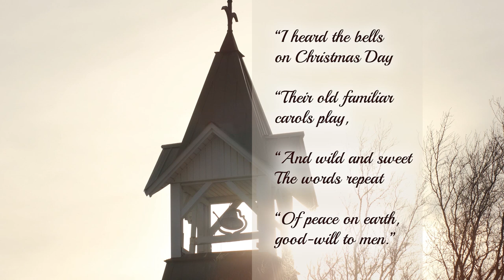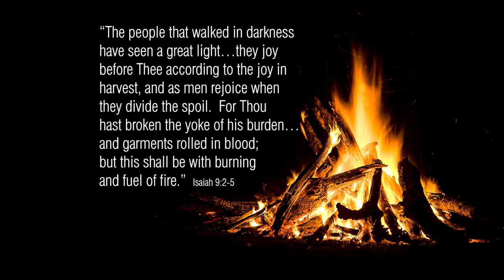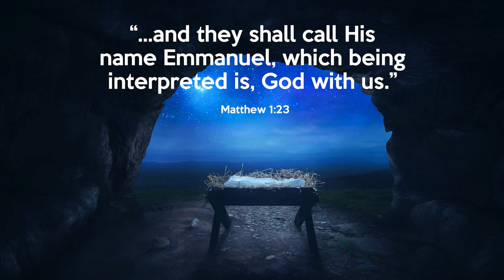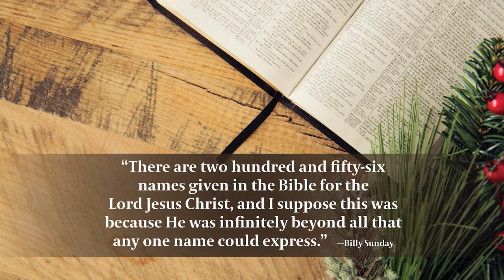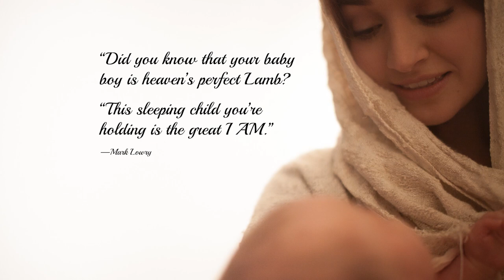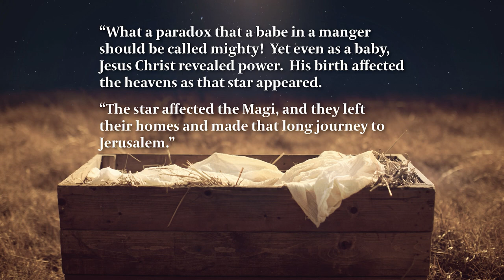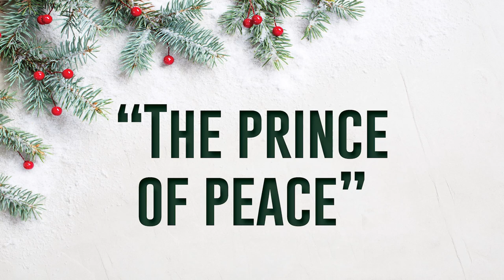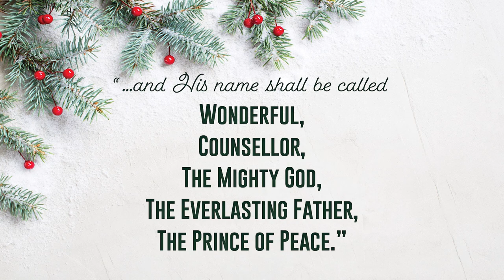317. Holiday Messages | What Child is This?